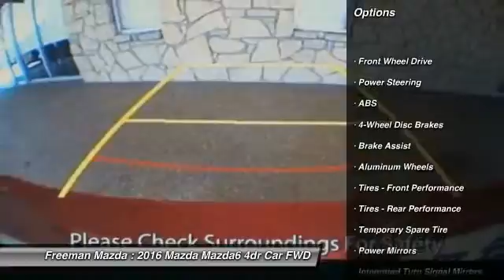2016 Mazda Mazda6 Irving TX MG1461123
2016 Mazda Mazda6 i Sport

Freeman Mazda
1840 E Airport Fwy

No se pierda este Mazda Mazda6 2016! Haga su decision ahora con este auto que debe tener! Contacte a Freeman Mazda y aprenda mas de este auto.